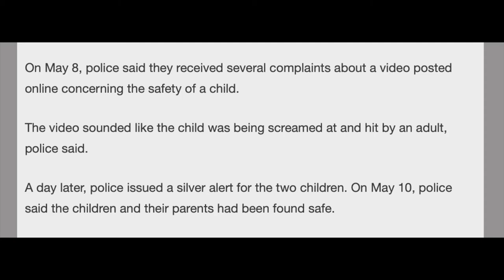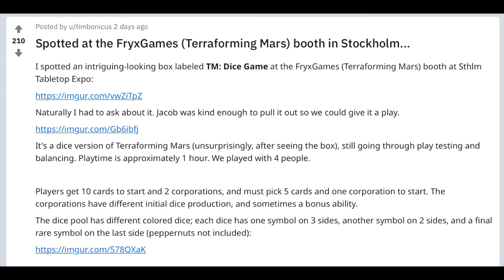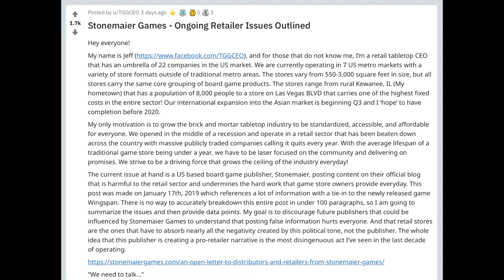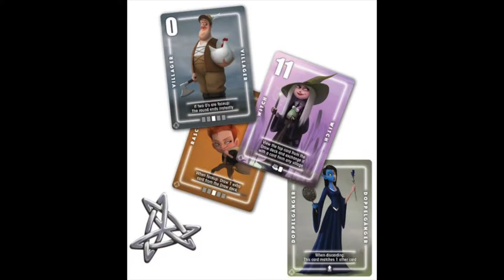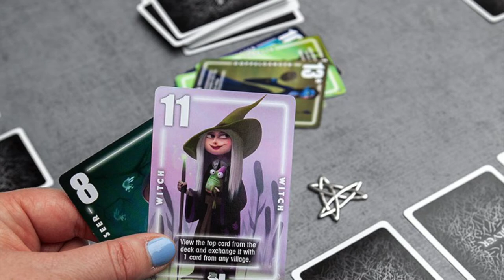Off The Table - May 20, 2019 ft. Guest Expert Ted Alspach of Bezier Games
News
00:16 - Bogus GOT Card Game Creators Arrested

00:49 - The United States Playing Card Company Getting Into Hobby Games

01:35 - Rule & Make shutting down

01:59 - Jeff Bergren of The Gaming Goat accuses Stonemaier of anti-retail practices

03:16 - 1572 Legacy Wins International Gamecrafter Legacy Design Contest.

--Announcements--
03:43 - Pandasaurus is releasing Dead Man’s Cabal and Arraial at Origins

03:50 - Bezier Games has announced Silver and Silver Bullet

Highlights
04:12 - Guest Expert Ted Alspach of Bezier Games

Questions--
05:34 - What are your questions?